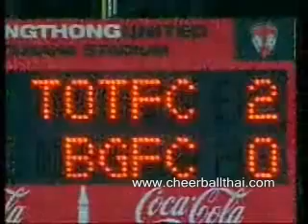[Highlight] TOT CAT FC 2-0 Bangkok Glass FC (TPL 2010)